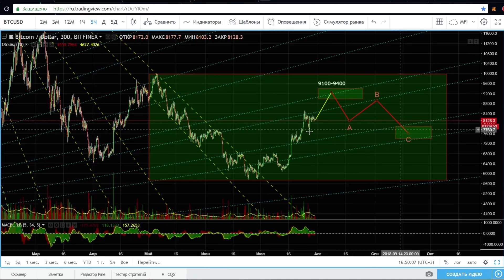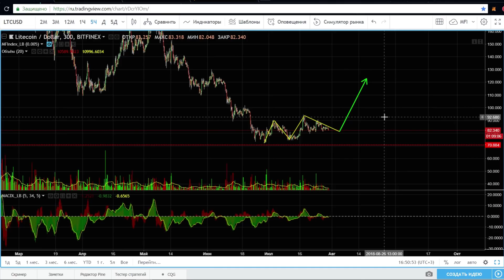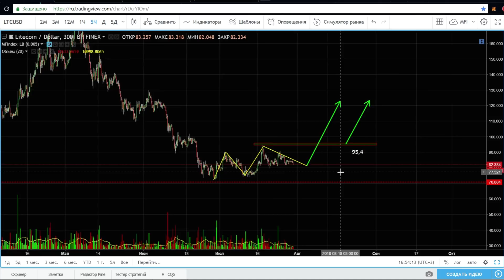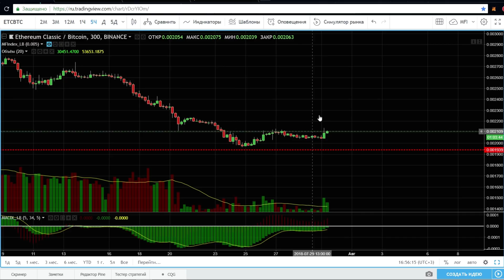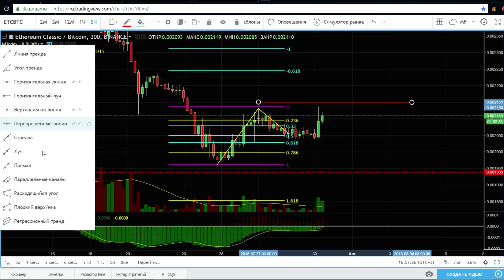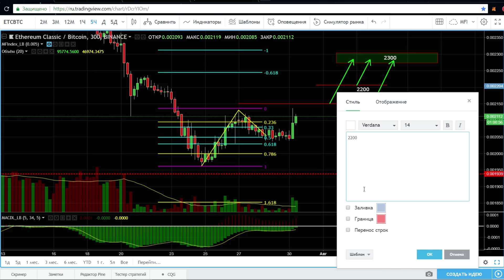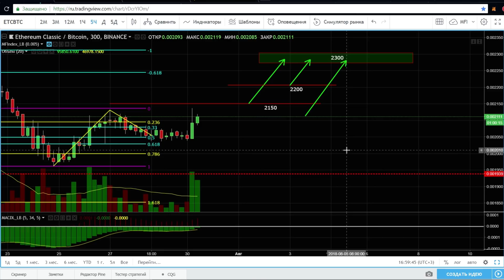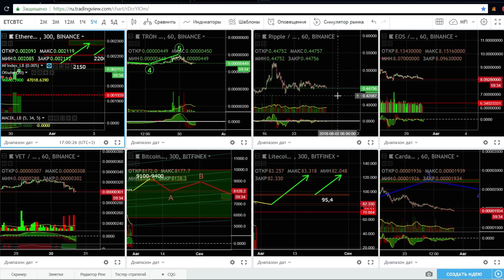Запускаем ракету 🚀 BITCOIN | Прогноз на Ethereum Classic(ETC), Litecoin(LTC) | Прогноз на Биктоин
📲 Попробуй наш Telegram канал от TSI Analytics с лучшими новостями и обзорами криптовалютного рынка➜

В нашем новом обзоре Александр Росачинский провел детальный анализ криптовалют:
✔️ Bitcoin(BTC);
✔️ Litecoin(LTC);
✔️ Ethereum Classic(ETC).
Разберем предварительный прогноз на Биткоин лето 2018 года, а также посмотрим такие криптовалюты, как Лайткоин и Эфириум классик.

Объявляем конкурс! Кто хочет получить курс обучения в записи от компании TSI Analytics?
Условия простые:
2) Оставляйте свой самый острый и небанальный вопрос в комментариях;
3) Мы всей командой выберем победителя. Итоги конкурса объявим 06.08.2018 в нашем телеграмм канале Всем удачи!